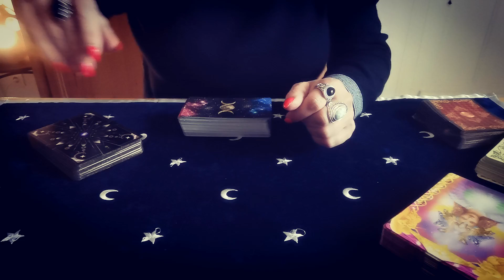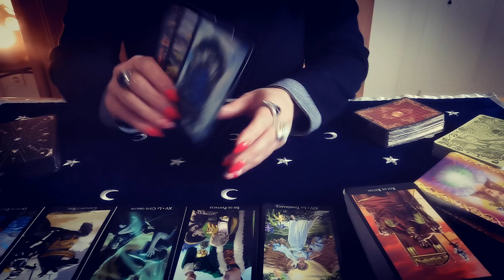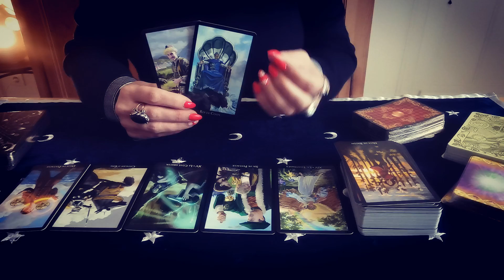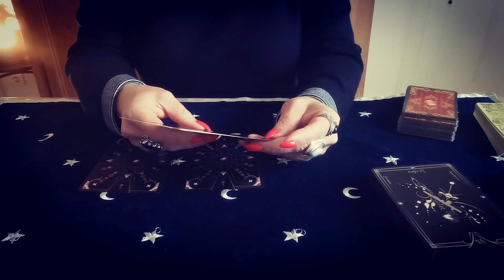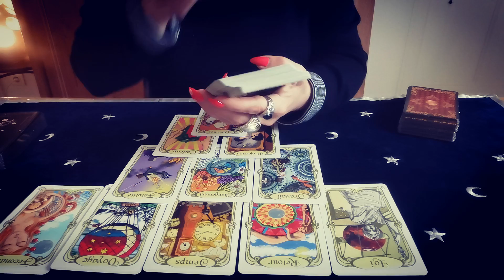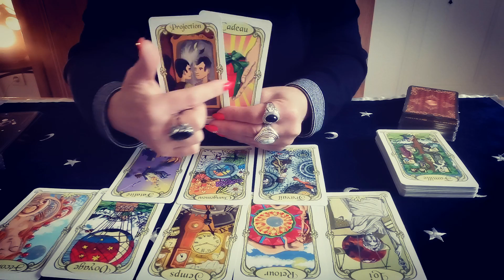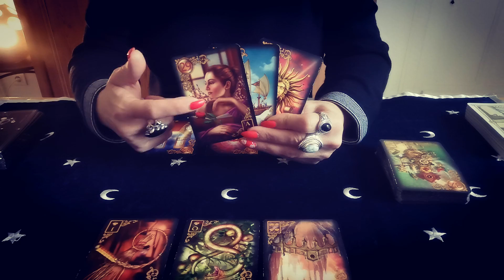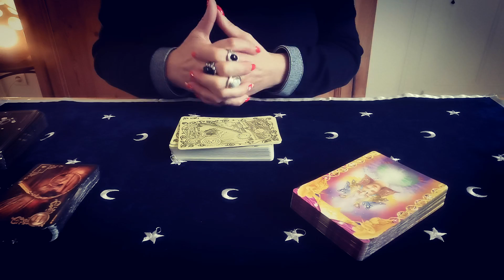CAPRICORNE ♑ TAROSCOPE OCTOBRE 2021 Vous vous libérez de la culpabilité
Claire Voyance